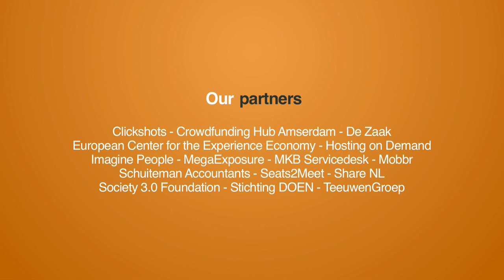Crowd Expedition visits Crowdsourcing Week Europe 2014 - Day 1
The Crowd Expedition team visits the Crowdsourcing Week Europe 2014 in Copenhagen. In 3 days they will interview over 20 speakers on camera about crowdfunding, crowdsourcing and the collaborative economy. At the end of every day they share their insights through a daily video.